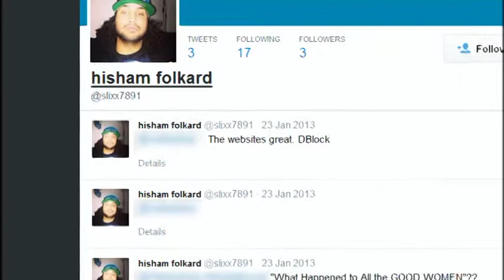Prevent (13/10/2014) -- BBC East Midlands Today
Can comedy prevent terrorism? East Midlands Police recruit Muslim comedian, Humza "Badman" Arshad, to deter schoolchildren from being radicalised. And young Muslim activists in Leicester sign a declaration opposing ISIS